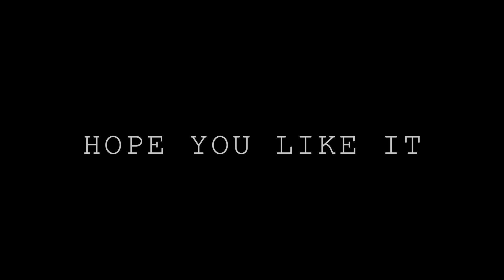Hiking on the South Fork Valley Trail to Eagle and Symphony Lakes, Alaska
First times hiking 11 miles to Eagle and Symphony Lakes, Alaska